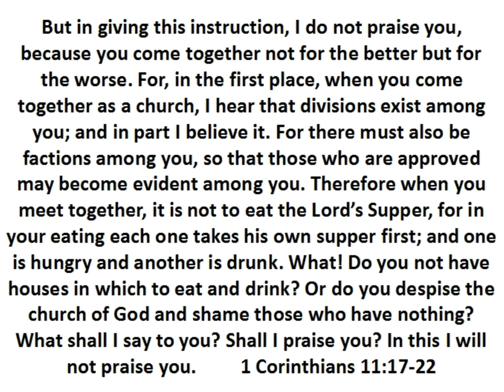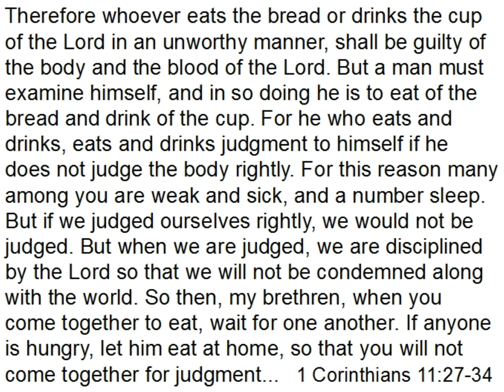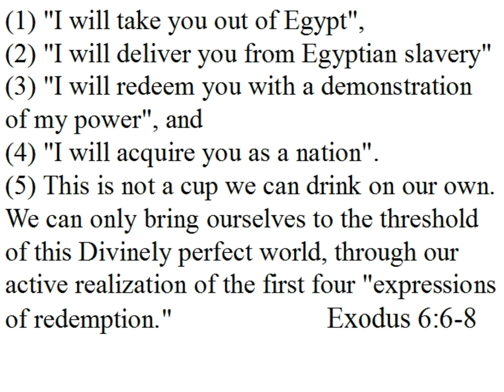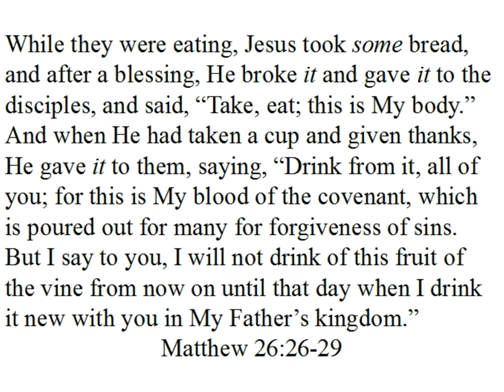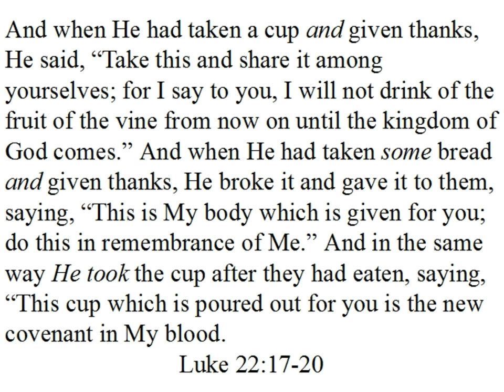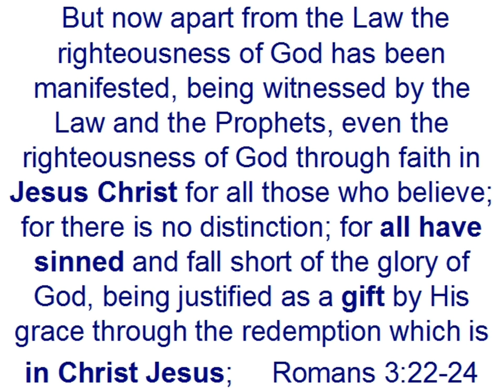The Cup Offered to You!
A Sermon about the beauty of communion. The different cups mentioned in Mark. The greatness of the church and the joy of being a child of God. @NorthBeckleyChurchofChrist.